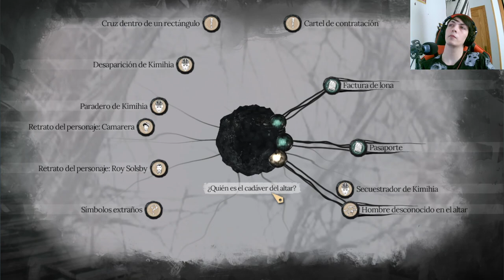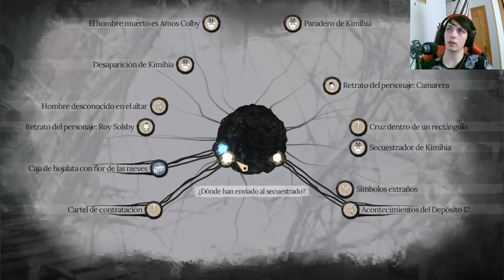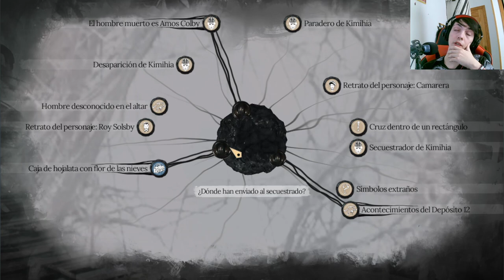Descubre el mundo lovecraftiano de Sherlock Holmes The Awakened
Únete a Sherlock Holmes en una emocionante aventura a través del mundo lovecraftiano, donde deberá resolver misterios y desentrañar oscuros secretos. Sumérgete en un ambiente lleno de horror y misterio mientras investigas pistas y descubres la verdad detrás de los extraños sucesos que ocurren en esta dimensión.